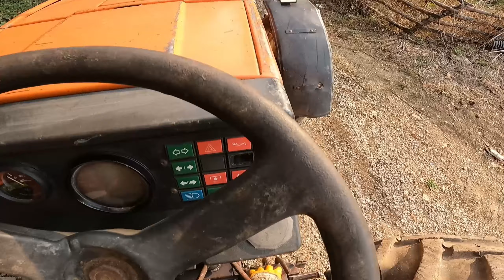TRAKTÖRÜN FRENLERİ / EL FRENİ TUTMUYORSA HEMEN İZLE!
merhaba ben İlhan Demir bugün sizlerle traktör frenlerini ve el freni ayarı yaptık sizlerle paylaştım iyi seyirler